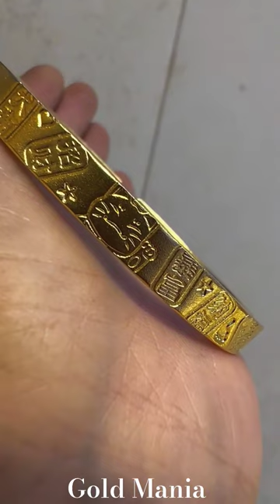Wow Pure 24K Gold Bracelet Making 😱😱✨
Golden bracelet making process 🥰
gold,
golden hour,
gold cup 2023,
golden hour piano,
gold digger,
golden hour karaoke,
gold digger kanye west,
gold cup 2023 live,
gold rush,
gold ag,
gold mining,
gold mafia,
gold shaw farm,
gold dust woman,
gold digger prank 2023 new,
gold island full song,
gold and silver,
gold all in my chain,
gold and silver news,
gold ac 130 military tycoon,
gold and blue dude,
gold asmr,
gold ag shqiptar 2,
gold alpinas dom kennedy feat. rick ross,
gold analysis today,
gold ag shyhrete behluli,
a golden past,
a golden past chapter 1,
a golden hour,
a gold digger,
a golden past chapter 2,
a golden retriever,
a golden ticket,
a golden boy again,
a golden past chapter 3,
a goldfish,
gold bar challenge winner,
gold blackberry travis scott,
gold bracelet for women,
gold bars,
gold bars red dead redemption 2,
gold bangles designs 2023,
gold britt nicole lyrics,
gold butterfly part 3,
gold bracelet for men,
gold brockhampton,
b golden when you touch me,
b golden,
b golden you got,
b golden dance with me,
b golden what we came to do,
b golden someone like you,
b golden arcadia,
b gold purulia,
b golden hour,
b golden afro pink toes,
gold cup highlights,
gold chain,
gold cup 2023 highlights,
gold cup live,
gold chet faker,
gold cup 2023 live stream,
gold city quartet,
gold cup 2023 live stream free,
gold city,
gold coins,
c golden hour,
c golden gate rav vast,
c golden gate scale,
c golden,
c gold tablet,
c golden service,
c goldy,
c gold pedestal fan,
c gold basket,
c gold 1200w,
gold dierks bentley,
gold dust,
gold digger kanye west lyrics,
gold dust woman fleetwood mac,
gold digger song,
gold digger lamborghini prank,
gold digger prank thick edition,
gold digger clean,
gold digger prank nyyear price,
d gold jena shqipe,
d gold j,
d gold wiser,
d golden hour,
d gold mask,
d goldenson,
d golden,
d gold & wiser jena shqipe,
d gold capsule,
d gold plus,
gold earrings designs,
gold experience requiem,
gold earrings,
gold everything,
gold epic wubbox,
gold eyeshadow tutorial,
gold e gill new song,
gold experience,
gold excision illenium,
gold etf,
e gold investment in tamil,
e gold buy app,
e gold mining,
e gold 400,
e gold investment,
e golden globes red carpet,
e gold sell,
e gold 200,
e gold capsule,
e golden globes,
gold farm minecraft bedrock 1.19,
goldfish,
gold farm,
gold farm minecraft bedrock 1.20,
gold farm 1.19,
gold face mask,
gold farm minecraft,
gold facial,
gold fishes song,
gold farm diablo 4,
f golden hour,
f gold tools,
f gold 95s-z8wcw6u,
f gold plaque i want my n back,
f golden gadget,
fields of gold,
fighting gold,
fool's gold,
finding gold,
fields of gold eva cassidy,
gold gad,
gold guns girls metric,
gold grillz,
gold guns girls,
gold glove,
gold gym,
gold glitch red dead redemption 2,
gold girl,
gold god,
gold grips,
g gold army,
g gold syrup,
g gold army dada police,
g golden,
gold hunting,
gold hunter,
gold haram designs with weight,
gold house,
gold heart,
gold hours,
gold hog,
gold hoop earrings,
gold hoarders vault,
gold horse,
h golden hour,
h golden inside great xphlr0rx0ic,
h golden inside great,
h golden,
h gold locket,
h gold digger,
h gold md,
goldsmith,
h goldstein classical mechanics,
h goldstein,
gold island,
gold island epic wubbox,
gold imagine dragons,
gold investment,
gold in home depot sand,
gold island wubbox,
gold iphone 14 pro max,
gold island rare wubbox,
gold iphone 14 pro,
gold investing for beginners,
i golden hour,
igold advisor,
i hold on,
i golden,
i golden state warriors,
i gold watson,
i goldberg,
i gold game,
is gold song,
i goldfish,
gold juice,
gold jewellery,
gold john stewart,
gold jhumka designs,
gold jama design,
gold jesus culture,
gold jhumka,
gold jeffy,
j golden kimball,
j golden kimball swearing,
j goldcrown,
j golden kimball stories,
j golden hour,
j gold banquet korangi,
j goldcrown hearts,
j goldwater,
j golden,
j goldsmith,
gold karaoke,
gold kiiara lyrics,
gold kada for men,
gold koven,
gold kryptonite,
gold kaner dul,
gold kiiara remix,
gold kaner dul design,
gold kiara song,
gold kulfi,
k gold tv,
k golden,
k gold fitness,
k gold ot,
k golden hour,
k gold reggae,
k gold allash,
k gold song,
k gold king,
k gold serum,
gold links crew,
goldlink,
gold live trading,
gold leaf,
gold lion yeah yeah yeahs,
gold lyrics,
gold locket designs,
gold lock,
gold limoblaze,
gold leaf painting,
l golden hour,
l goldsmith,
l gold line,
l gold capsule,
l golden,
l goldex vlogs,
l golden globes 2023,
l gold band,
l golden state warriors,
l gold chicken feed,
gold mafia al jazeera documentary,
gold movie,
gold mafia episode 2,
gold mafia episode 4,
gold movie trailer,
gold mines movies dubbed in hindi,
gold mafia episode 3,
gold mafia episode 1,
gold movie review,
gold mouf,
m goldeneye,
m gold tv,
m golden hour,
m gold im broke baby,
m gold rajsamand,
m golden,
m gold locket,
m